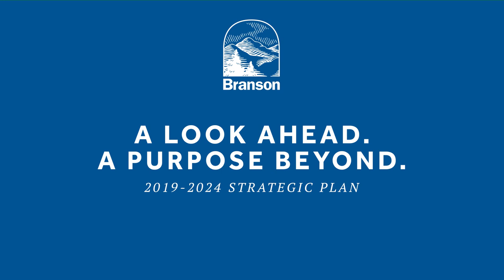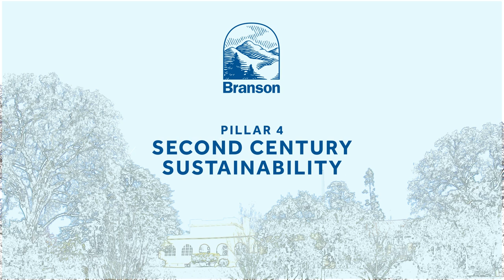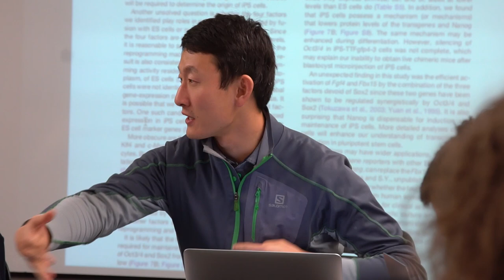The Branson School Strategic Plan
The Branson School Strategic Plan: A Look Ahead. A Purpose Beyond. is the culmination of 18 months of collaborative work between our Board of Trustees, faculty, staff, students, families, alumni and friends.

Many voices contributed to the creation of this document, which serves to outline our priorities and new initiatives over the next five years. On the cusp of our centennial, we are reimagining what excellence in teaching and learning should look like as we move forward to Branson’s second century.

Please read the Strategic Plan and learn how we are making our outstanding school stronger than ever: bransonstrategicplan.org